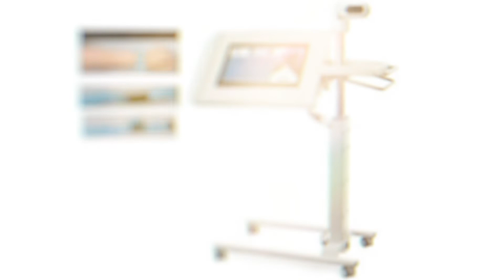ITI Technology Co.,Ltd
Products :
1. SMB1015
2. SMT-1017S
3. SMT-1017M

In Charge :  Chung Hachang
Address : 124, Sagimakgol-ro, Jungwon-gu, Seongnam-si, Gyeonggi-do, Republic of Korea